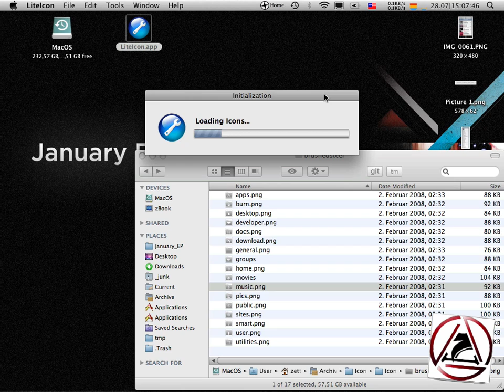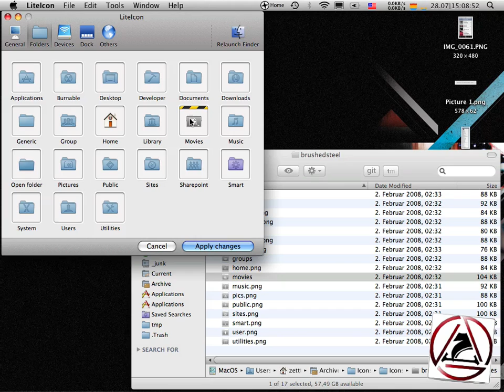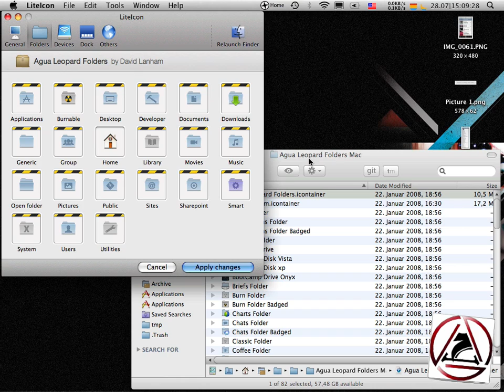zQuixx - LiteIcon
Allererster zQuixx Quicktipp der LiteIcon zeigt und wie man damit sein OS X verhübscht.